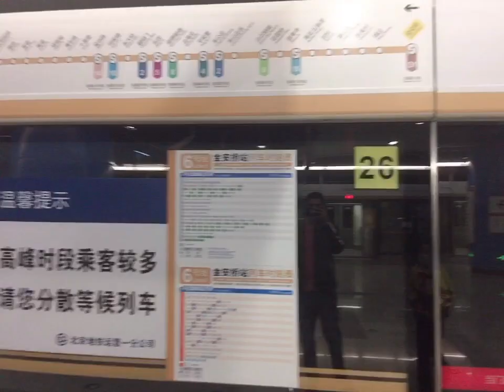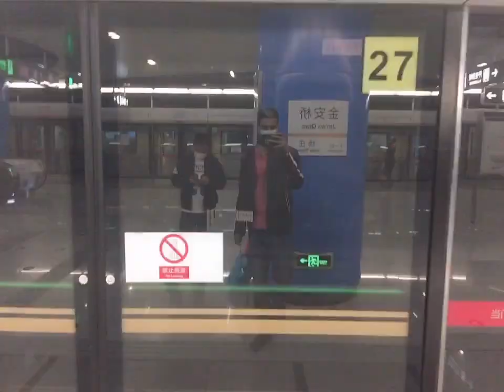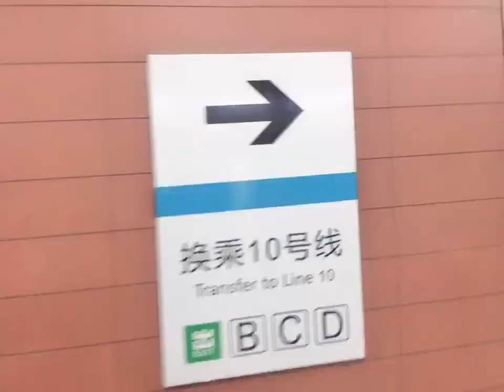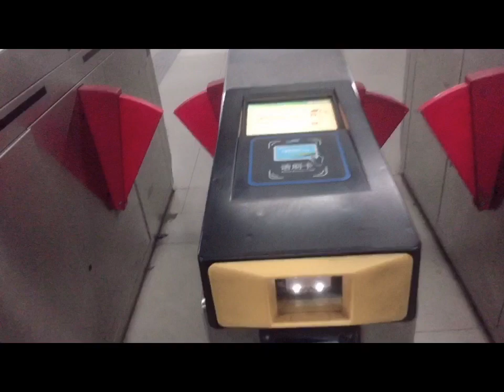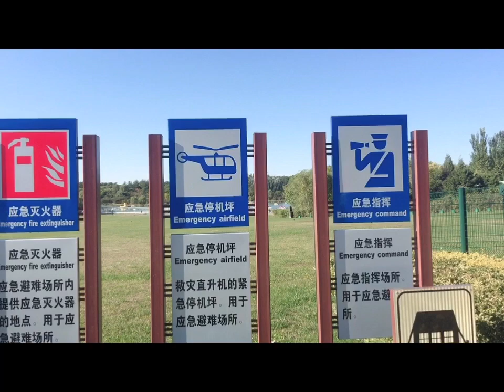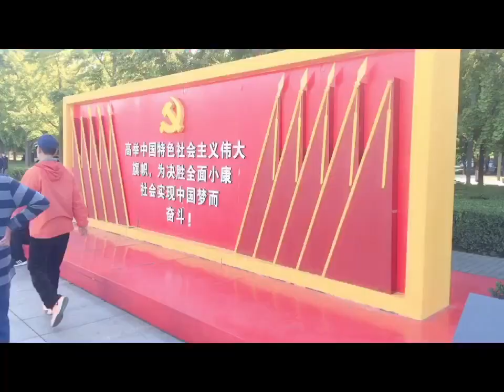Bird nest | Beijing national stadium | Olympic stadium | Beijing water cube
Bird nest | Beijing national stadium | Olympic stadium | Beijing water cube | @ElvishYadavVlogs h

The Beijing National Stadium (Chinese: 国家体育场; pinyin: Guójiā Tǐyùchǎng; lit. 'National Stadium'), also known as the Beijing Bird Nest (鸟巢; Niǎocháo), is an 80,000-capacity stadium in Beijing. The stadium was jointly designed by architects Jacques Herzog and Pierre de Meuron from Basel-based architecture team Herzog & de Meuron, project architect Stefan Marbach, artist Ai Weiwei, and CADG, which was led by chief architect Li Xinggang.The stadium was designed for use throughout the 2008 Summer Olympics and Paralympics. It was used again in the 2022 Winter Olympics and Paralympics. The Bird's Nest sometimes has temporary large screens installed at the stands.